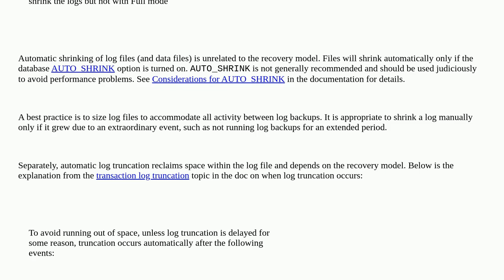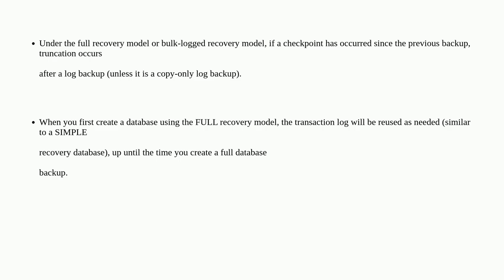SQL Server T-Log Shrink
A special thanks goes out to the community

  sql-server